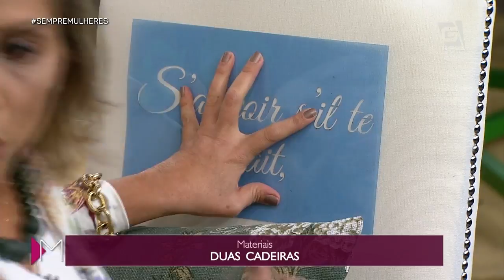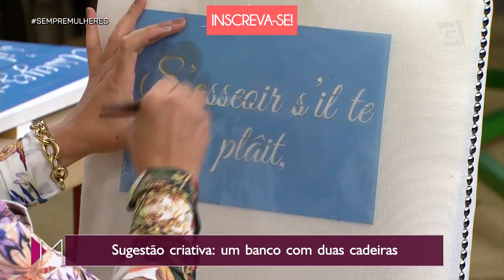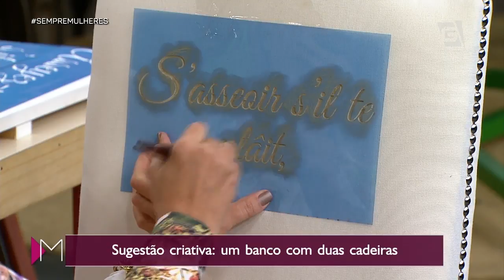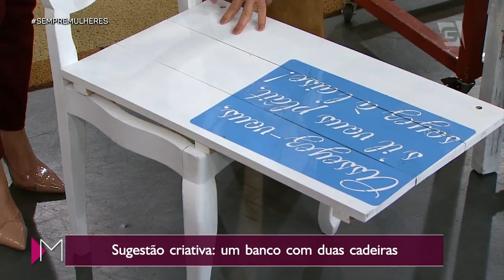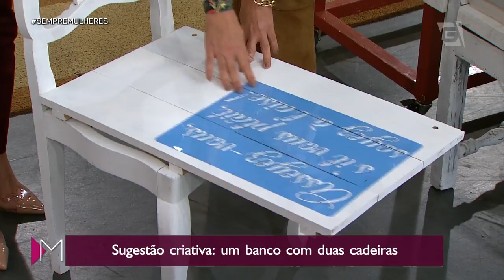DIY: Banco com duas cadeiras - Mulheres (20/06/2019)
Aqui vai uma sugestão criativa para a sua casa: um lindo banco com duas cadeiras.